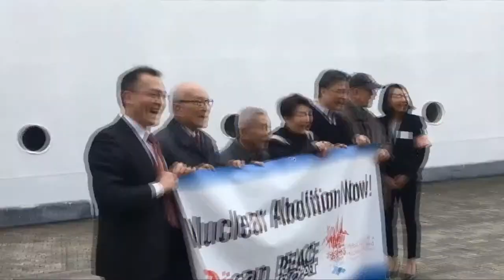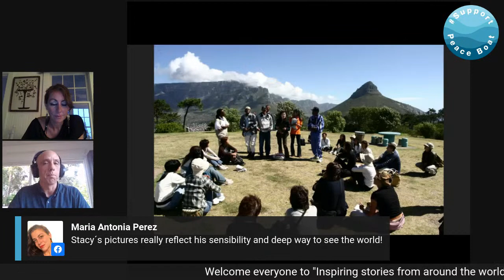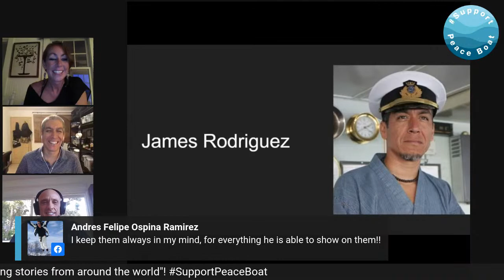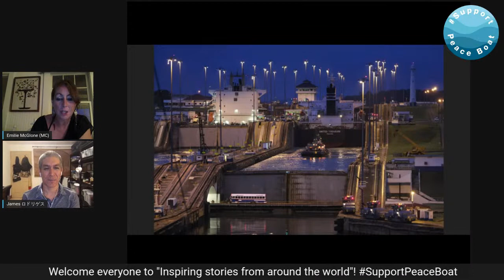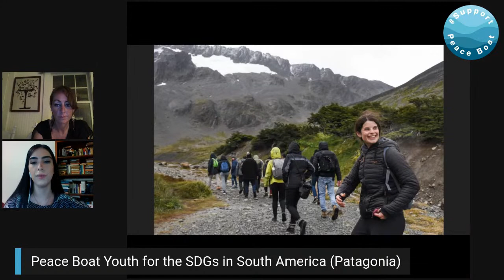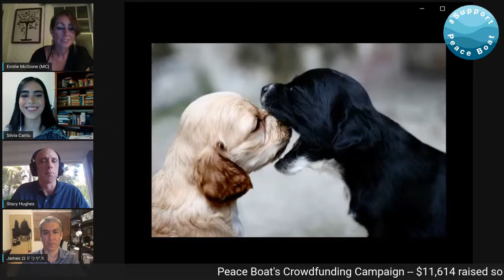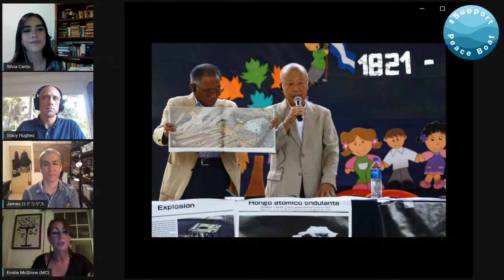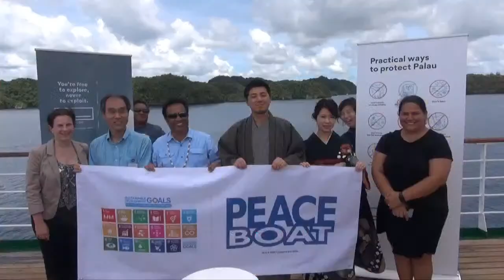Inspiring stories from around the world: Peace Boat through the lens of a Photographer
Aug 11, Tuesday
　8 - 9 pm New York (EST)
Aug 12, Wednesday
　9 - 10 am Tokyo (JST)

Please join us for this special event featuring three photographers from around the world who have traveled onboard the Peace Boat as part of our Global Voyages for peace and sustainability. Capturing the essence of Peace Boat’s work and the diverse cultures around the globe, they will share inspiring stories through their most impactful photos. Tune in to learn about their experiences sailing through the fjords of Patagonia, across the Pacific Ocean, and into the Mediterranean as we showcase their work for a more sustainable future with Peace Boat.